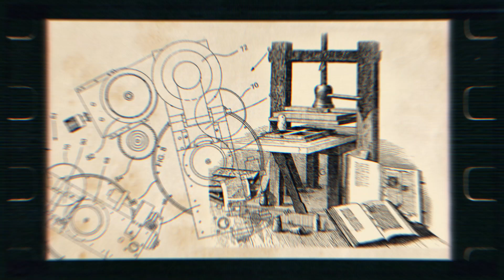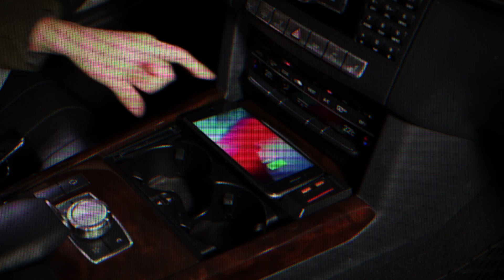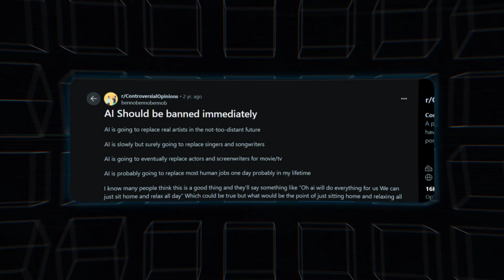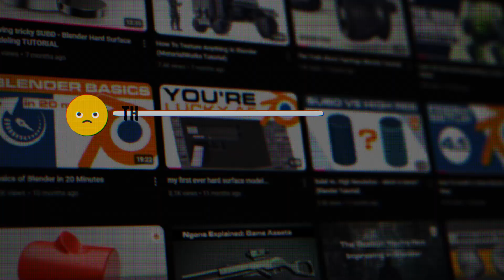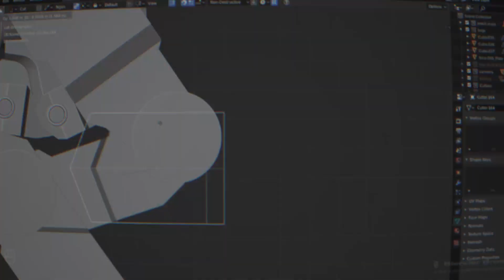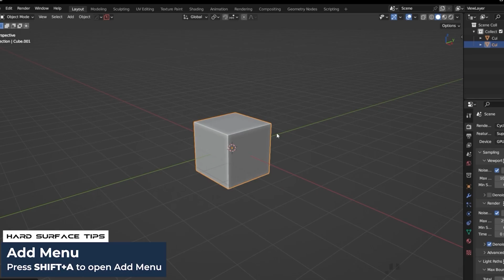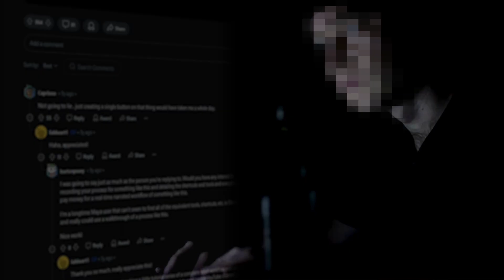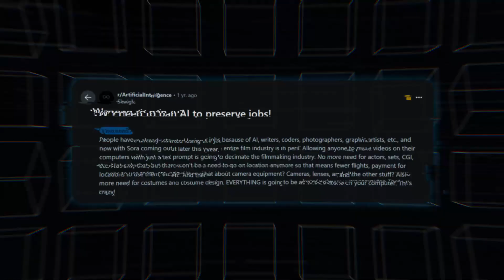The Real Reason AI Feels Like a Threat